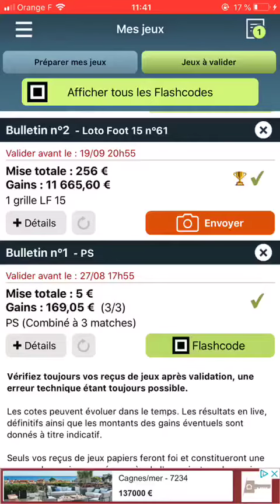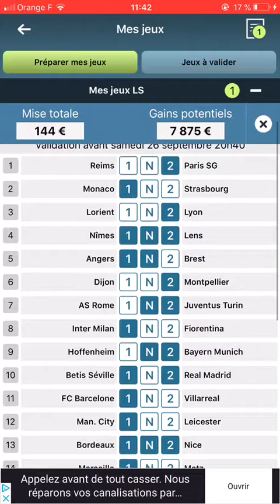LOTO FOOT 15 26/09 APRÈS 11000€ LE WEEK DERNIER 🤑🤑 🏆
Loto foot 15 de ce week end, après 11000€ la semaine dernière on remet ça ce week end ?